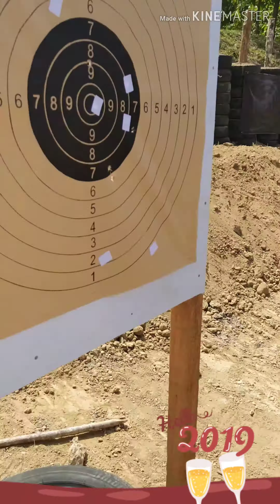besar Olah raga paling mahal dan tenang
Konten ini memiliki konten olahraga latihan menembak perbakin bagi yang suka silahkan klik tombol subscriber di bawah ini